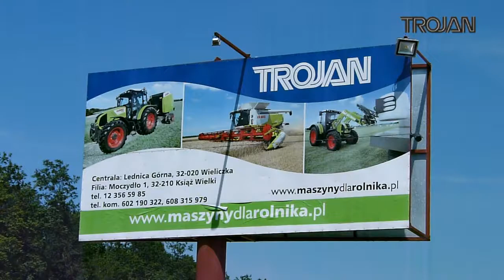Pokazy ciagników i maszyn zielonkowych CLAAS Trojan Tech Agro Sp. z o. o.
Relacja z pokazów ciągników i maszyn zielonkowych CLAAS oraz dnia otwartego w firmie Trojan Tech Agro Sp. z o. o. Wydarzenie miało miejsce 8 czerwca 2014 roku w miejscowości Moczydło.
maszynydlarolnika.pl